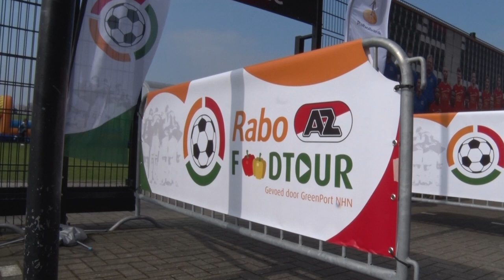Terugblik Rabo AZ Foodtour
Woensdag stonden de clinics van de Rabo AZ Foodtour op het programma. Een terugblik.